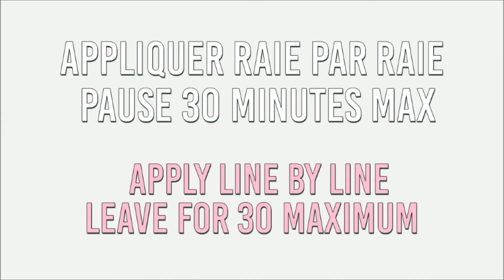Creative Pastel - Hairgum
POPCOLOR : coloration pour cheveux semi-permanente.
Une collection de 16 couleurs flashy + 1 additif éclaircisseur.
Tuto pour "pasteliser" vos couleurs... une infinité de possibilités.
S'estompe entre 6 et 10 shampooings, selon la porosité du cheveux.